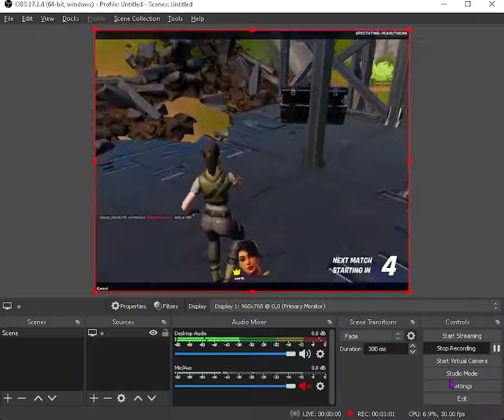New Coney Crumble Poi in Fortnite!